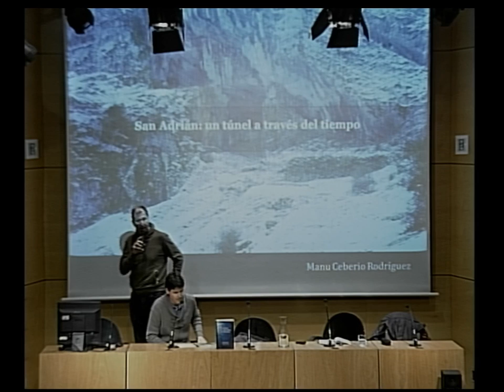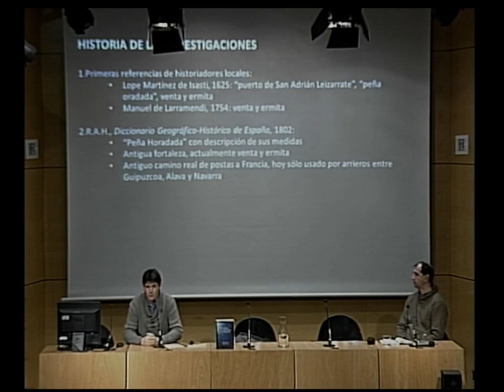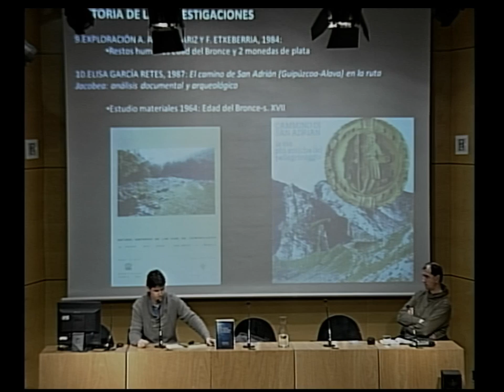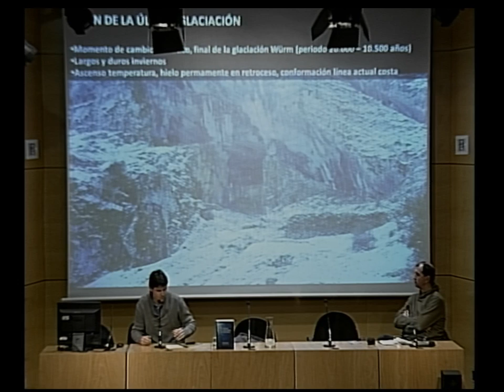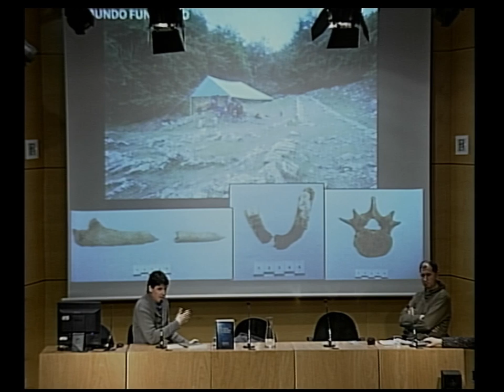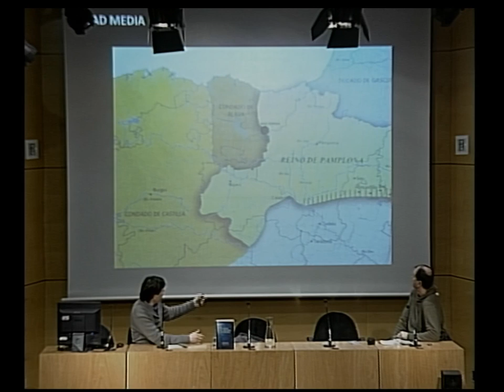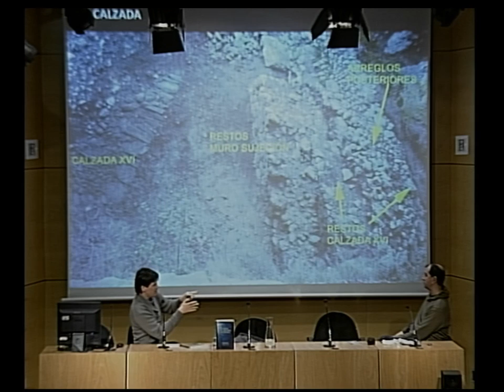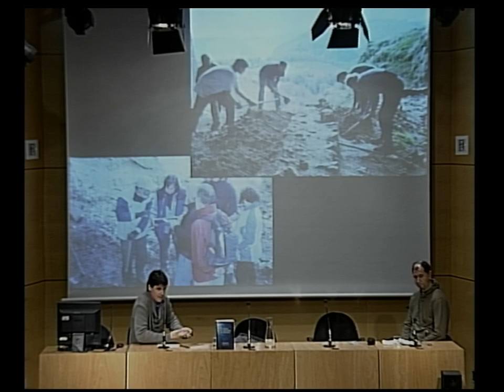"San Adrián (Zegama), un túnel a través del tiempo", Manu Ceberio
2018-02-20. Conferencia organizada por KM Kulturunea y la Asociación de Historiadores Guipuzcoanos "Miguel de Aranburu", dentro del ciclo anual "Pasajes Desconocidos de la Historia de Gipuzkoa".